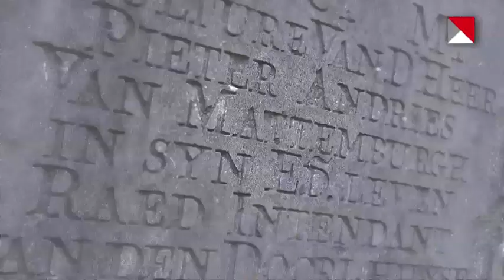'Europa werkt in Brabant': Landgoed Mattemburgh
Met subsidies uit Europa zijn mooie en concrete resultaten bereikt. Hiermee draagt Europa in Brabant bij aan een sterkere economie, een mooiere natuur en bijzondere culturele ontwikkelingen. Bij deze film gaat het over subsidie voor de grootschalige restauratie van de villa van het Landgoed Mattemburgh, één van de meest bijzondere landgoederen van Brabant.